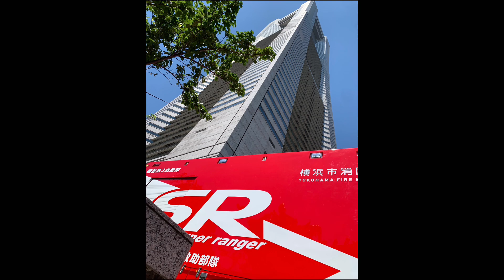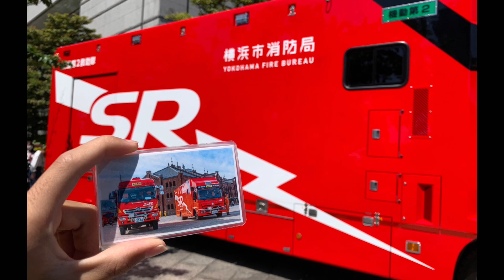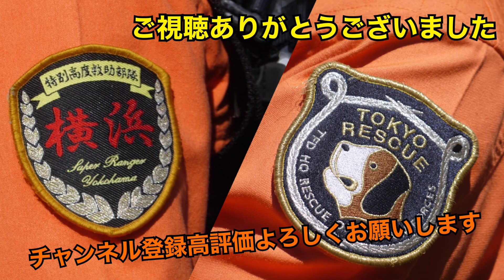機動第2×MER の夢のコラボ！ TOKYO MER 走る緊急救命室 YOKOHAMA MER 横浜市消防局 特別高度救助部隊